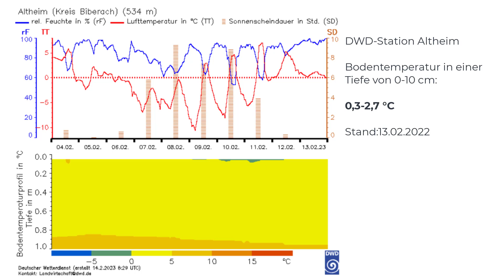Pflanzenbau Aktuell - Untersaat im Raps Teil 3 und Rapsstängelrüssler 14.02.2023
Erste Begehung der Untersaatenfläche nach dem Winter und Warndienst Rapsschädlinge.